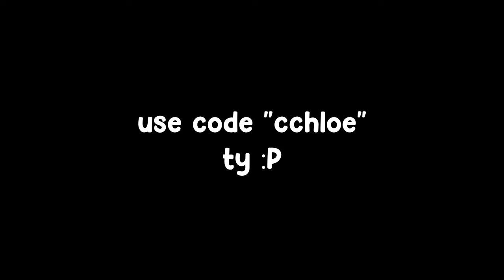Jumping into the GARDEN (Hypixel Skyblock)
Welcome back to Ironman Hypixel Skyblock

USE CODE "CCHLOE" IF YOU ARE SWAG